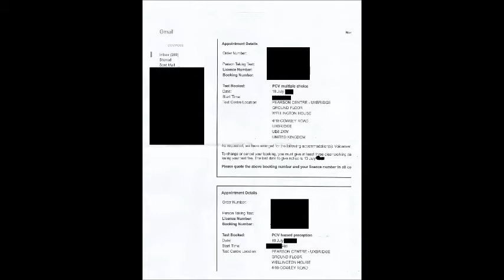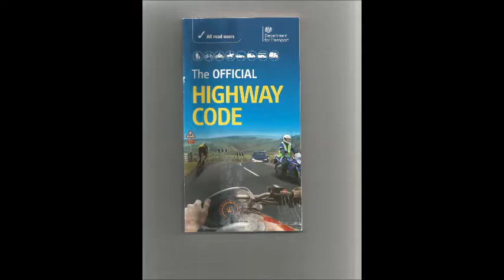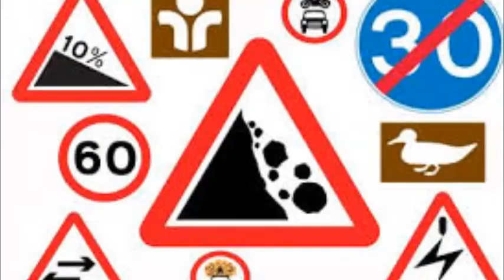my first blog THEORY TEST FOR PCVs UK AND WHY I AM DOING IT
my first blog for this any of my channels
location of the uxbridge theory test centre is on here
a clip from the hazard perception and so on